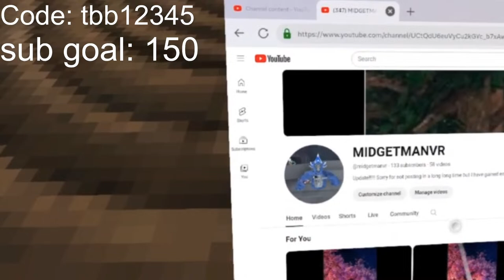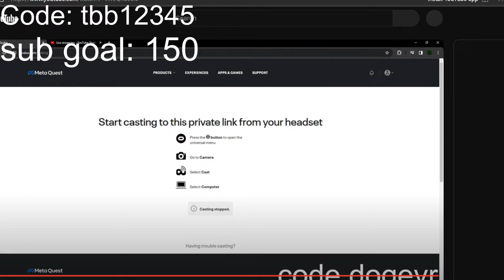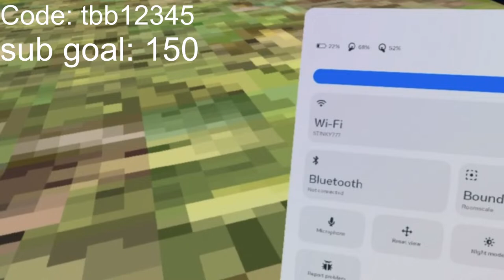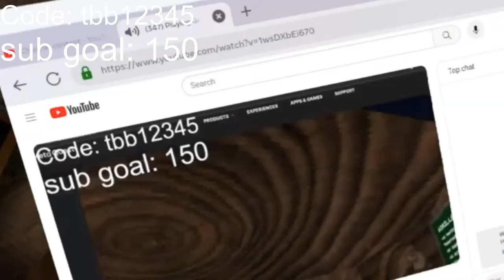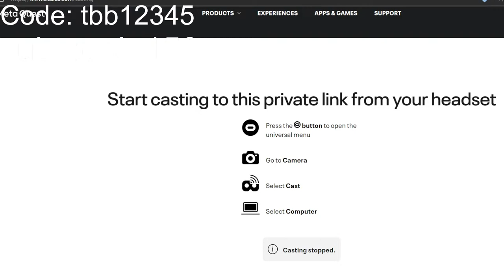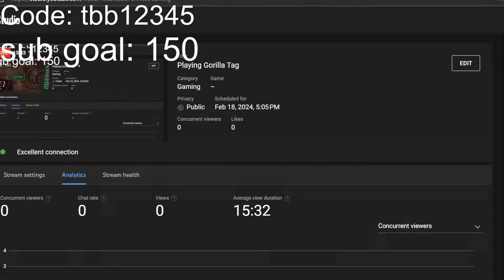Playing Gorilla Tag